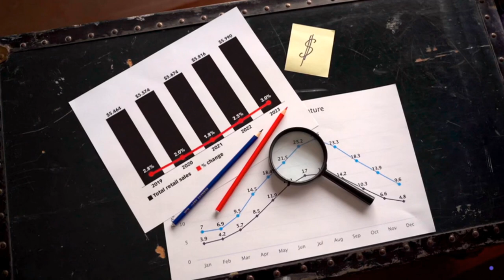Adaptive Leadership Overview